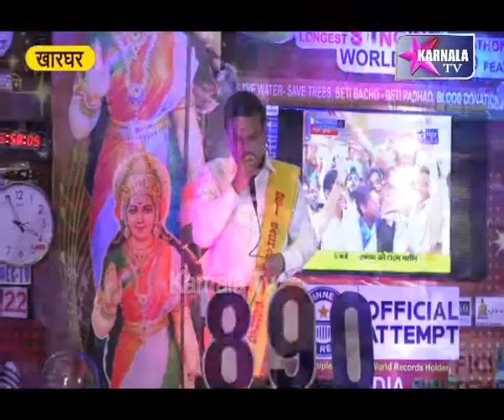विश्व कीर्तिमान बनानेवाले विराग वानखेड़े का मनपा के विपक्षी नेता प्रीतम म्हात्रे ने किया अभिनन्दन